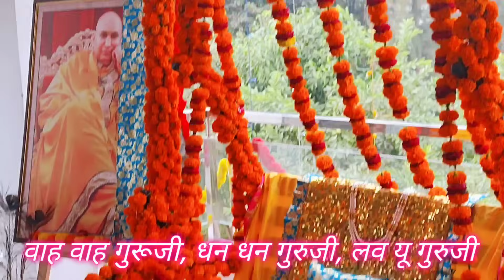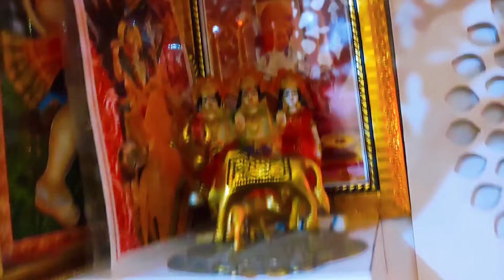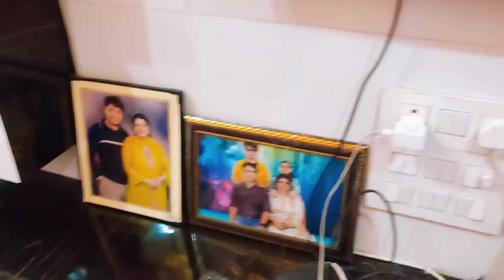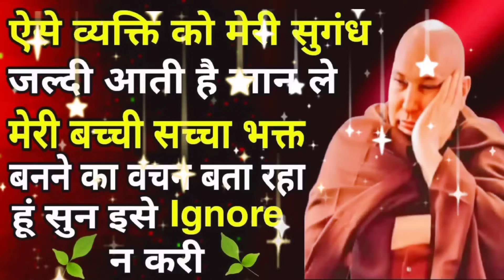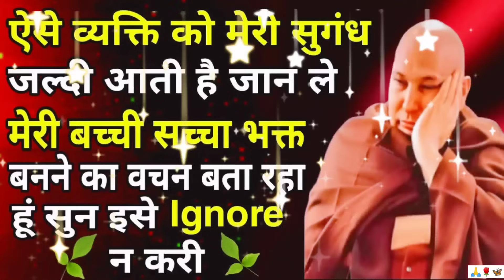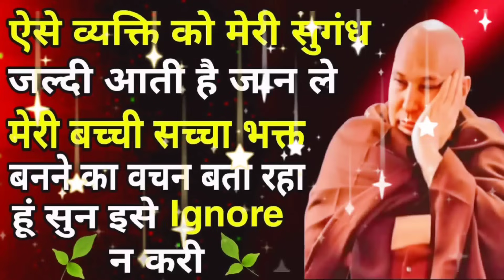GURUJI SATSANG TODAY | ऐसे व्यक्ति को मेरी सुगंध जल्दी आती है जान ले मेरी बच्ची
गुरु जी का अद्भुत सत्संग सुकेश अंकल जी और पूजा आंटी जी के घर पर ओमेक्स सिटी लखनऊ में दिनांक 28 नंबर 2023 को संपन्न हो गया है।
गुरु जी के सत्संग में काफी संगत आई थी।
गुरु जी का लख-लख शुकराना।
गुरुजी को कोटि कोटि प्रणाम, वंदना करते हैं।
गुरुजी सारी संगत को हमेशा ब्लेस करते रहें, जय गुरुजी।